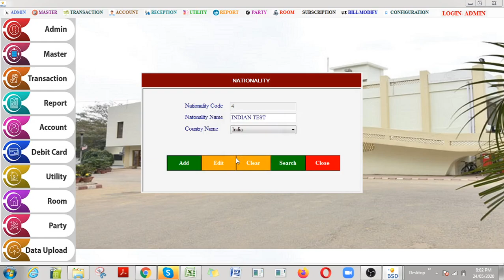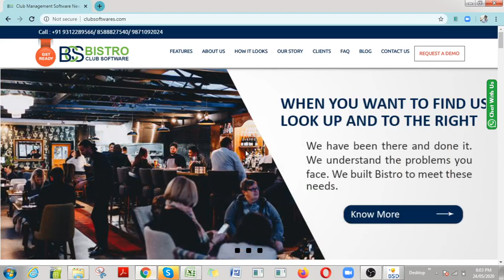How to add or edit nationality in Club Management Software